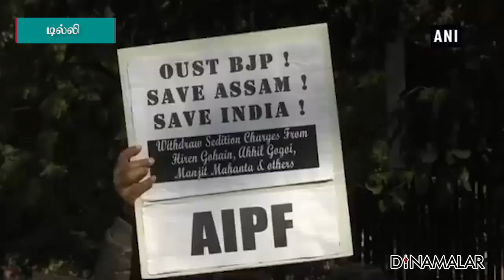டில்லி கலவர சதி: அதிர்ச்சி தகவல்கள்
அண்டை நாடுகளில் துன்புறுத்தப்படும்
மைனாரிட்டி மதத்தினருக்கு
இந்தியாவில் அடைக்கலம் தர
கொண்டு வரப்பட்ட
குடியுரிமை திருத்தச் சட்டத்துக்கு எதிராக
நாடு முழுவதும் போராட்டங்கள் நடந்தன.

பெரும்பாலான மாநிலங்களில்
அமைதியான முறையில் எதிர்ப்புப்
போராட்டங்கள் நடந்தபோது
தலைநகர் டில்லியில் மட்டும்
மிகப்பெரிய அளவுக்கு கலவரம்